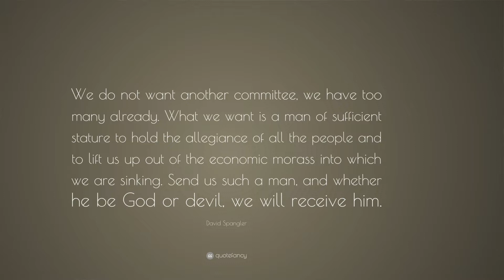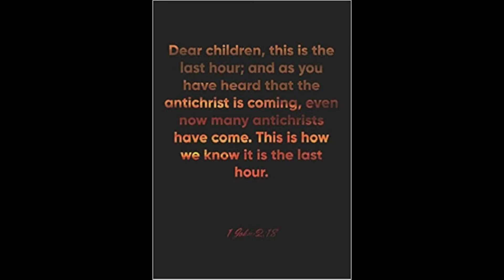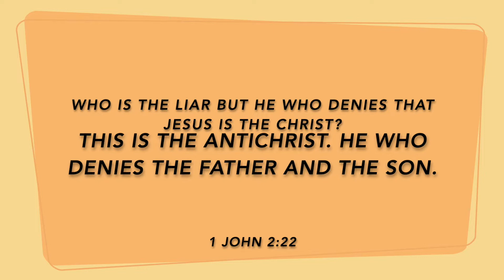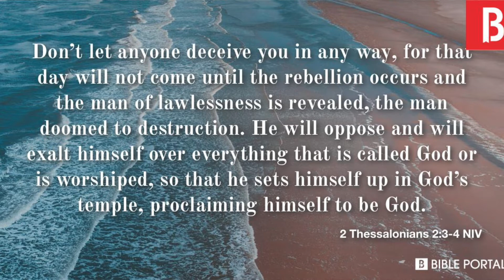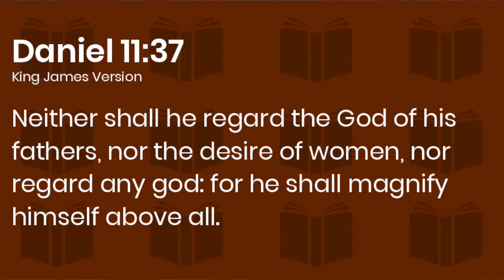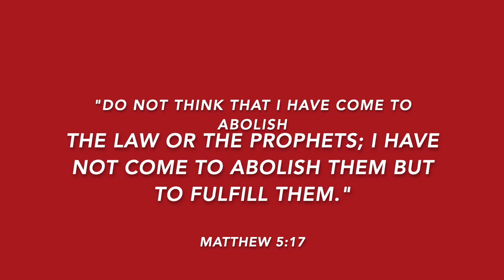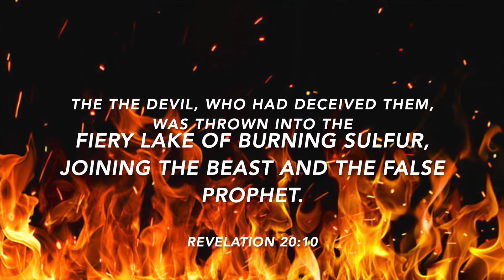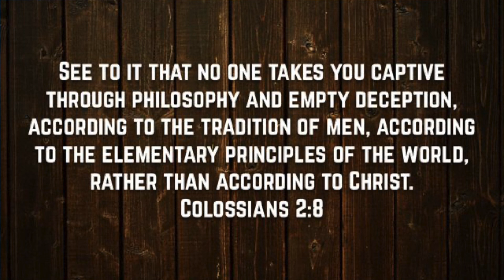THE ANTICHRIST. WHO IS HE? AND WHAT IS HIS ROLE IN END TIME BIBLE PROPHECY!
IN THIS OUR 50TH SPECIAL EPISODE OF A.T.P, WE WILL DISCUSS THE ANTICHRIST. WHO IS HE? AND WHAT IS HIS ROLE IN END TIME BIBLE PROPHECY!

WE WILL DISCUSS WHAT THE BIBLE TELLS US ARE HIS CHARACTERISTICS, HIS PLANS, WHAT HE WILL ACCOMPLISH, WHAT HE WONT, AND WHAT WILL BE HIS ULTIMATE DESTRUCTION AT THE HANDS OF THE ONE "TRUE CHRIST!"

WE ALSO WILL EXAMINE THE SCRIPTURES THEMSELVES TO GET AN IDEA OF JUST WHO THE ANTICHRIST MAY VERY WELL BE. YOU WONT WANT TO MISS IT!

Christian Lifestyle channel Designed to teach and share gospel of Jesus Christ.

WHO IS THE ANTICHRIST
BIBLE PROPECHY
END TIME BIBLE PROPHECY
BIBLE STUDY
BIBLE PROPHECY STUDY
FAVORITE YOU TUBE CHANNELS
CHRISTIAN LIFESTYLE